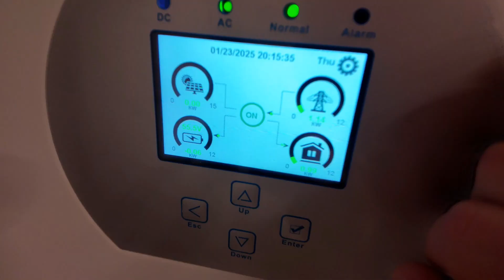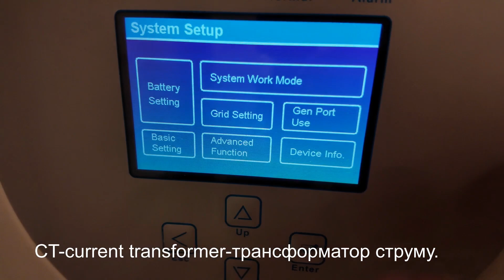Використання трансформаторів струму в інверторах Deye.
В відео доповідаю про використання трансформаторів струму в інверторах Deye. Коли потрібен, а коли ні!